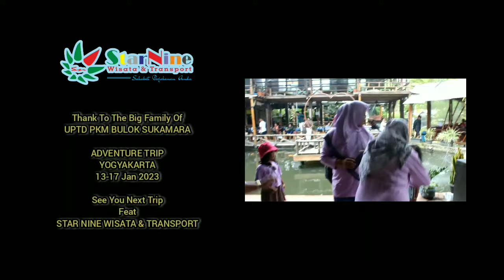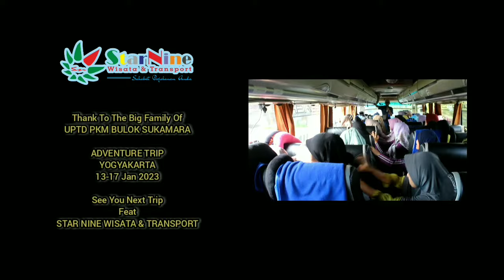ADVENTURE TRIP PKM BULOK SUKAMARA Go to Jogja Feat Star Nine Wisata & SRW Trans 2023 / Trip report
Assalamualaikum, balik lagi di Video kami. Bersama Chanel " Bang Mat 99".
ADVENTURE TRIP PKM BULOK SUKAMARA Goes to Jogja Feat Star Nine Wisata Th 2023 / Trip report
Memberikan suguhan Video mengenai Peristiwa dalam kehidupan sosial, Budaya, & Keagamaan
Suka, Duka, Bahagia, Lucu, Horor, Tutorial, Ilmu Pengetahuan, Teknologi
Hiburan, Musik, video
Dll
Trip Report Star Nine Wisata & Transport Lampung

⬇️Support Chanel ⬇️
⬇️Jangan Lupa Subscrib Like & Coment⬇️

▶️ Salam Budaya & Pariwisata

Assalamualaikum, back to our video. with Chanel "Bang Mat 99".

Providing video treats about events in social, cultural, & religious life
Love, Grief, Happy, Funny, Horror, Tutorial, Science, Technology
Entertainment, Music, video
Etc
Trip Report Star Nine Lampung Tourism & Transport

️ Culture & Tourism Greetings